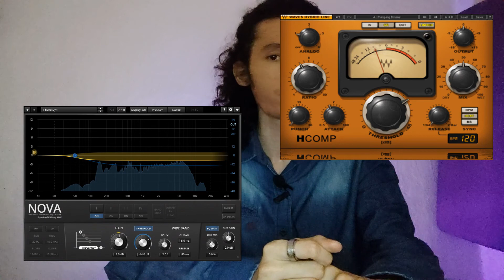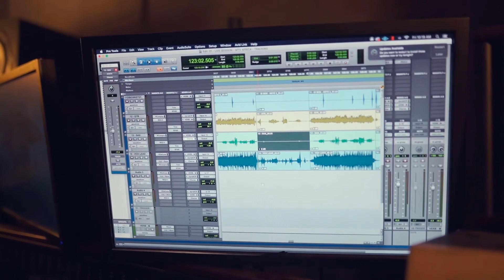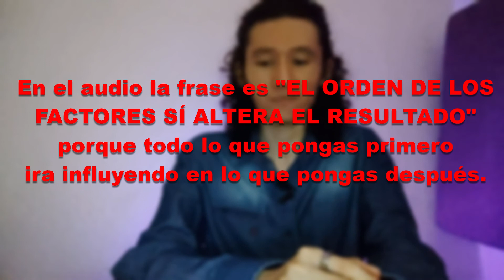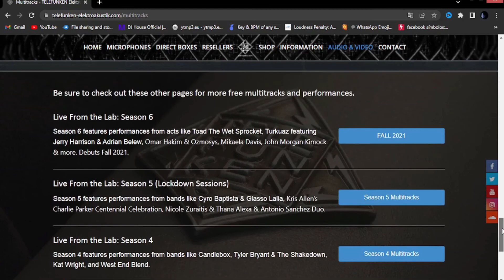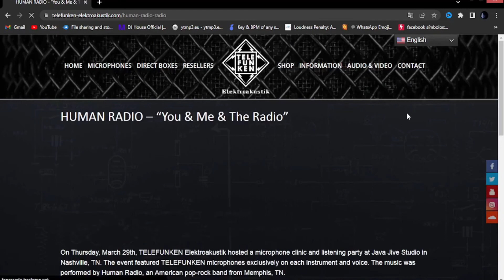¿Qué poner primero en la mezcla? | Preguntas & Respuestas #002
MiGenteHousera!!! ¿aún tienen la duda de qué poner primero en una cadena de mezcla? déjame decirte en este PreguntasYRespuestas lo que opino respecto a este tema ;)